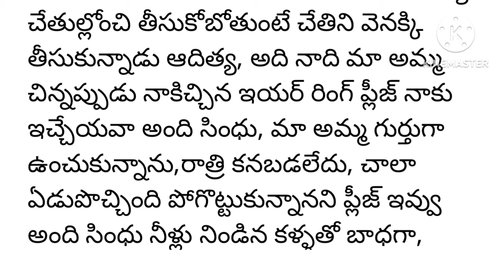అంతులేని ప్రేమ ..పార్ట్..21